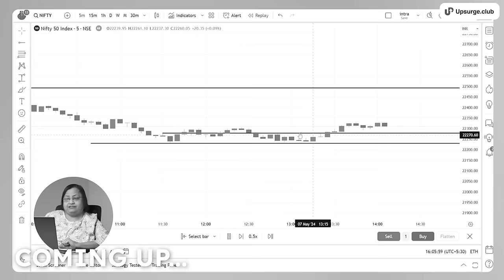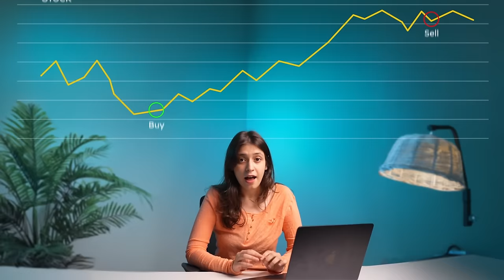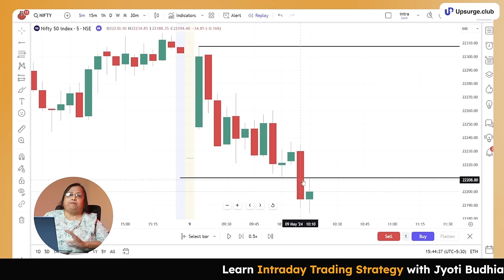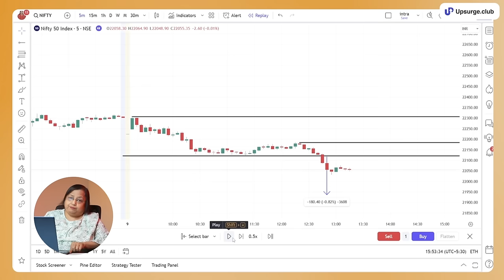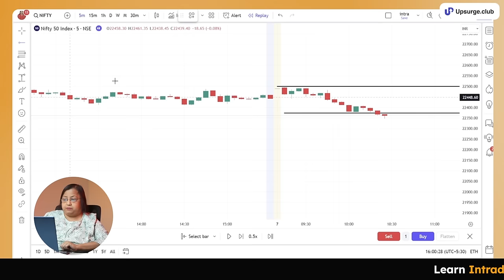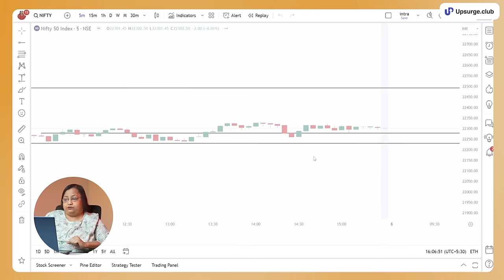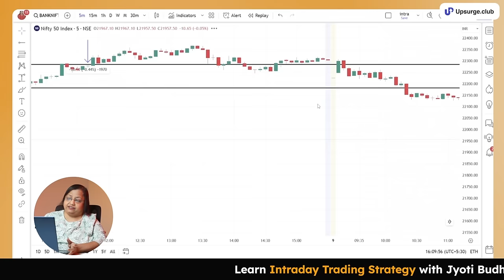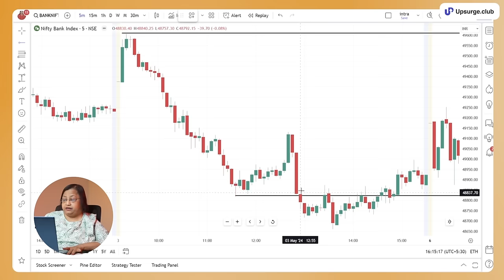Best stocks for Intraday Trading | Intraday Trading Strategy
In this video, Jyoti Ma'am shares her most profitable price action-based trading setup on intraday trading. Video starts with discipline as it is one of the key factors where everyone majorly fails, This strategy is completely focused on price action and not on any indicator, as we all know indicators lagging at times but your price reflects everything first, With this strategy you can spot trades and make a consistent income, but don't forget that trading is a very risky profession so trade wisely.

Timestamp:
0:00 Introduction
0:40 Disciplines to remember when doing Intraday
6:33 Understanding the system
12:55 Practical showing in charts
32:30 Conclusion and some special tricks